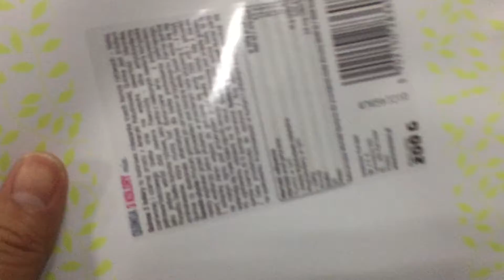Zip pouch bags labeling machine + Ribbon printer video 1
Company: Shanghai Consung
Skype:rosezhen002
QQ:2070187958